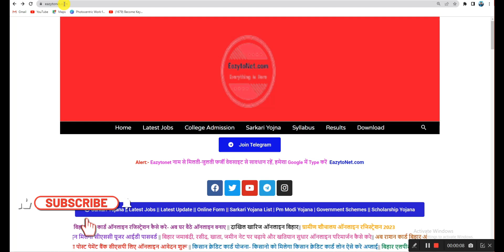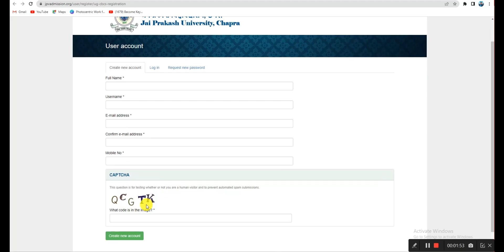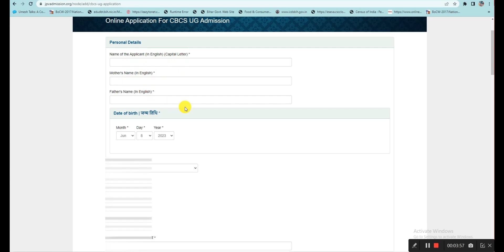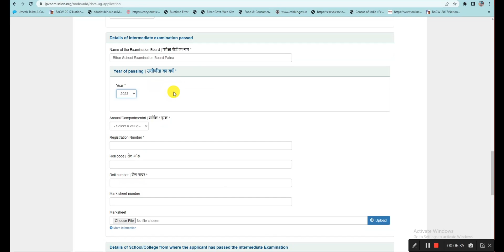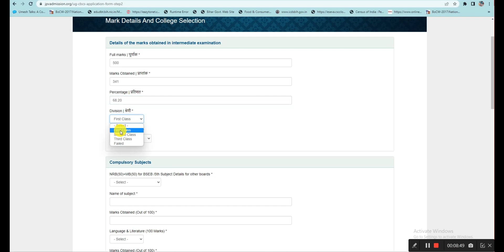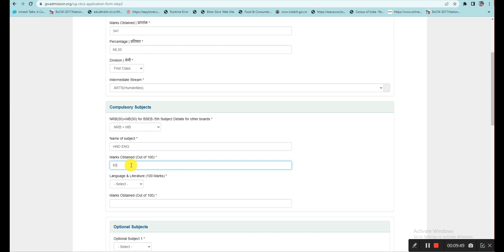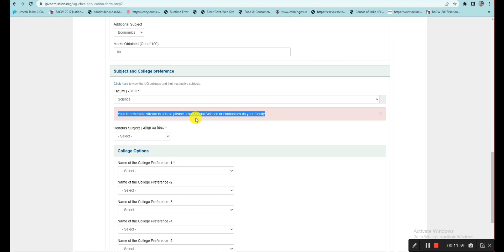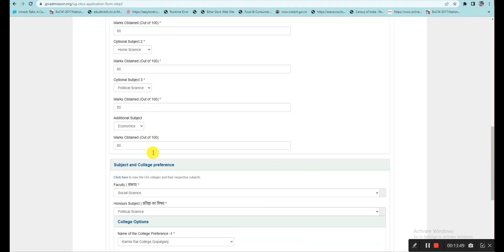JP University Graduation Admission 2023 Form Online Kaise Bhare | JPV UG Admission Form Online Apply